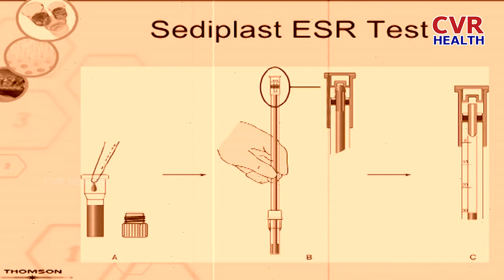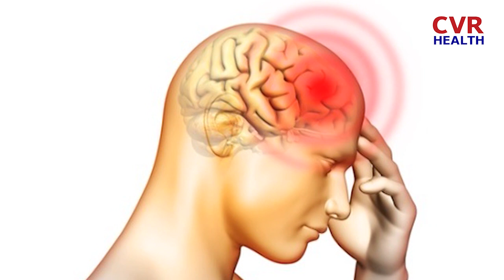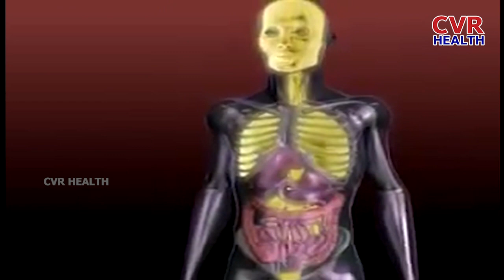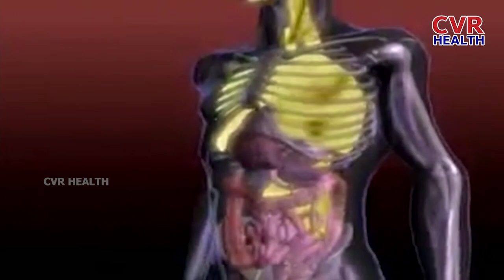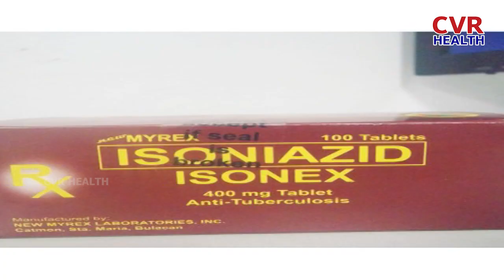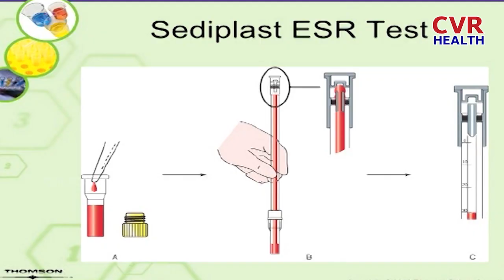Signs And Symptoms Of Tuberculosis | Your Age Your Health | Health Tips | CVR Health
The general symptoms of TB disease include feelings of sickness or weakness, weight loss, fever, and night sweats. The symptoms of TB disease of the lungs also include coughing, chest pain, and the coughing up of blood. Symptoms of TB disease in other parts of the body depend on the area affected.

Welcome to the CVR Health channel on Youtube. It's a General Information Channel about Beauty, Health & Fashion.

In humans, Health is the general condition of a person's mind and body, usually meaning to be free from illness, injury, or pain.

CVR Health brings to you a New Health & Lifestyle channel that aims to bring positivity to your life. Good Health 24/7 will showcase videos. The videos range from Yoga, Exercise, Nutrition facts, and more.